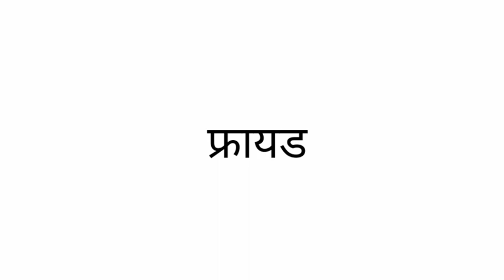B.Ed 2nd paper MEANING AND DEFINITION OF FORGETTING